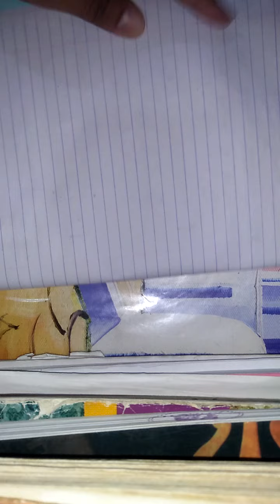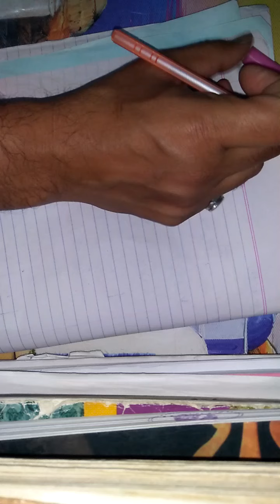Class 12 Physics English Medium ( Chapter 1 ) Part 4